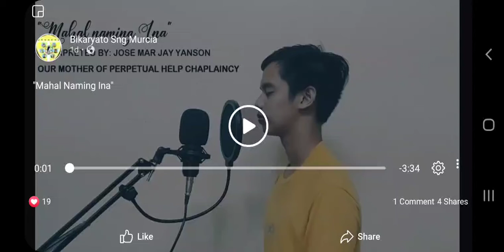(99) 17. "Mahal Naming Ina": ( credit to Our Lady of Perpetual Help Chaplaincy)